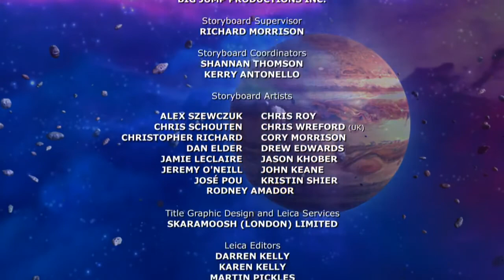Cartoons for Children | Mr Moon Full Episode | Sunny’s Surprise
Mr Moon and Silva want to do something special to show Sunny how much they appreciate her. With the help of Gold Star they make a Quark Show. You know